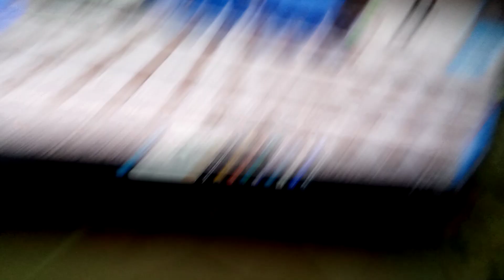Random video #12 Edward and the milk